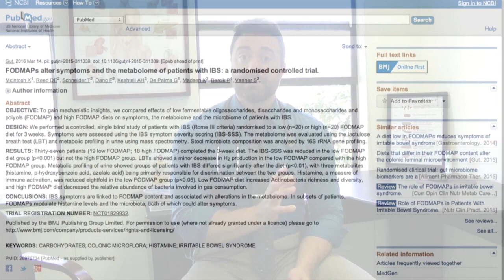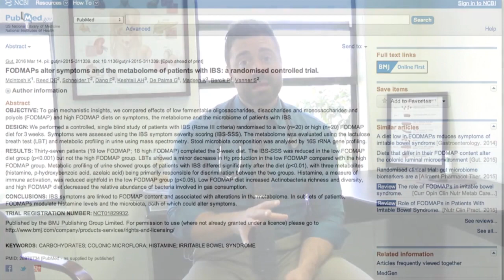Brain fog symptoms and treatment according to science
If you're wondering what causes brain fog and how to get rid of it, you might be surprised to know it has a lot to do with your gut.

Brain fog is one of the most frustrating symptoms and many are struggling with it post-pandemic and want to know the treatment.

Fortunately, by improving gut health, you can often get rid of brain fog. So let me explain why with recent research that shows why this happens and how you can get better results in clearing brain fog.

Dr. Ruscio is a functional and integrative doctor specializing in gut-related disorders such as SIBO, leaky gut, Celiac, IBS and in thyroid disorders such as hypothyroid and hyperthyroid.

00:00 Introduction
00:16 Brain Fog Symptoms
00:35 Gut Health and Brain Fog
01:36 Low Fodmap diet